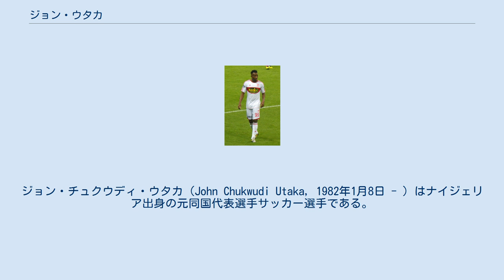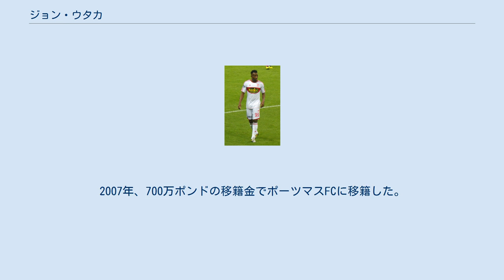ジョン・ウタカ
ジョン・チュクウディ・ウタカ（John Chukwudi Utaka, 1982年1月8日 - ）はナイジェリア出身の元同国代表選手サッカー選手である。
 京都サンガFCに所属するピーター・ウタカは実弟。
 1997年、母国のチームエヌグ・レンジャーズでプロデビュー。
その後エジプトの強豪チームイスマイリーSCに所属すると、CAF（アフリカサッカー連盟）カップ得点王となり、チームを準優勝に導いた。
さらに翌年、移籍したカタールのアル・サッドでの活躍によりRCランスの目に留まり、2002年、欧州進出を果たすこととなる。
同年、ナイジェリア代表デビューし、6月に開催された日韓W杯にも登録されている。
 その後、ランスでは目立った成績を残せずにいたが、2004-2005シーズンにリーグ12得点を挙げ復調すると、翌シーズン、スタッド・レンヌに引き抜かれた。
2006年にはアフリカネーションズカップにも出場し、得点こそなかったものの主力としてプレー、3位という成績に貢献した。
2007年、700万ポンドの移籍金でポーツマスFCに移籍した。
2017年、アスワンSCへ移籍。